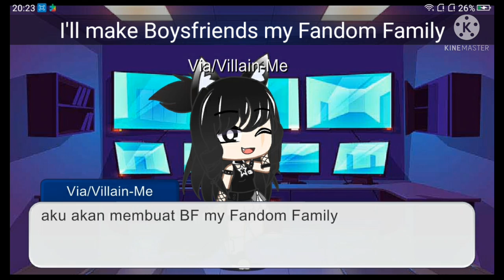Boysfriends My Fandom Family || react to 💗Fandom Family💗 || Gacha Club 🇬🇧and🇮🇩 || Via/Villain || UA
My Ships:

Naruto:
Narusasu/Naruto×Sasuke

Monkart:
Vetin/Vettel×Jin

Miraculous:
Adrinette/Adrien×Marinette

Mha/Bnha:
Todobakukirideku/Todoroki×Bakugou×Kirishima×Deku

AOT/Attack On Titan:
Ereri/Eren×Levi

Harry Potter:
Harco/Harry×Draco

Ditamabah Cowok{Halu} ku cuma Haluan yah gk ada di nyata aku aja Jomblo ᕕ(ಥʖ̯ಥ)ᕗ